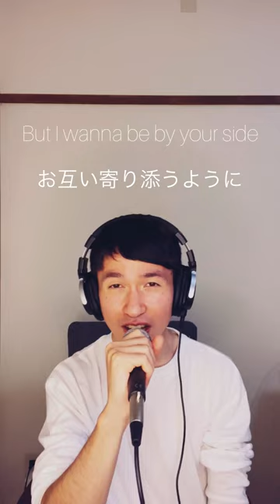W/X/Yを英語で歌ってみた。wxy